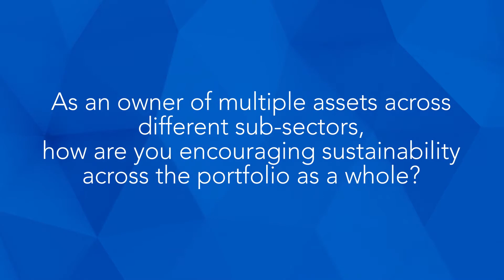Energy transition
Bernardo Sottomayor, Co-Head of Economic Infrastructure, Europe, discusses 3i Infrastructure’s approach to investing in the energy transition and how its portfolio contributes.